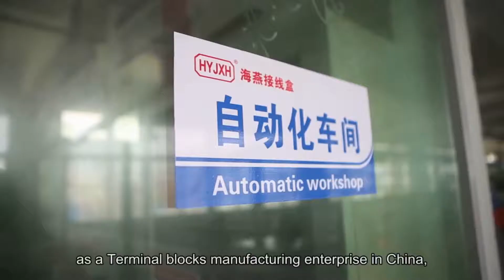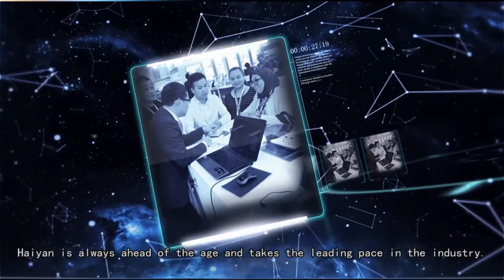haiyan terminal block